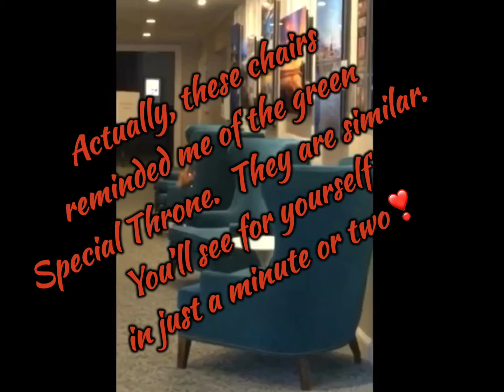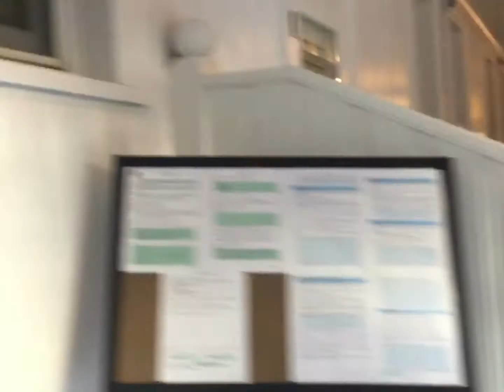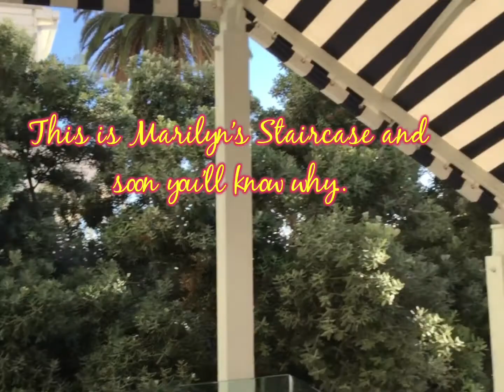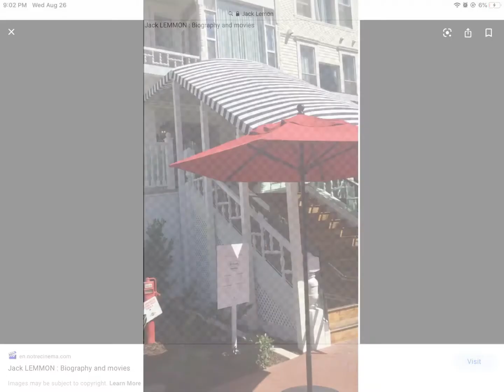#5 ANGELINA THE ADVENTURER, PART 4 CONCLUSION OF SPECIAL FILMING OF SOME LIKE IT HOT, DEL CORANADO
This is Part 4 (episode5) of my Special of the filming locations at The Del Coronado on San Diego, California’s beautiful Coronado Island.  The film stars Marilyn Monroe, Tony Curtis and Jack Lemmon.  This was a very fun project for me and really, my very first project for my YouTube channel Angelina The Adventurer.  That is so important to us people here in YouTube land!  Love you all!

Angelina
I created this on my iPad